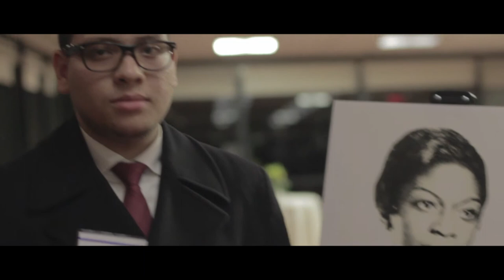CUNY Honors Inez Barron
The City University of New York honored City Council member Inez Barron, on becoming the new Chair of Higher Education. In attendance was Interim Chancellor Of CUNY William P. Kelly, Vice-President of CUNY Jay Hershenson, Hunter College President Jennifer Raab, York College President Marcia Keizs and CUNY faculty and students.